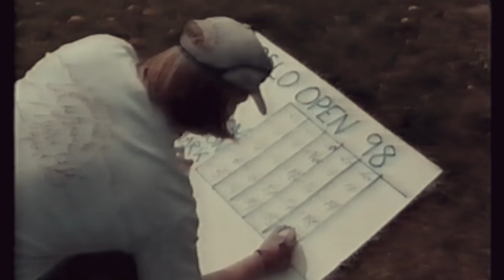Laila Samuels - Frisbee ( official video )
A tribute soundtrack to the frisbee community.

Written by : Laila Samuels
Produced by : Jørn Dahl
Mixed by : Richard Lowe
Master by : Chris Samson
Cover by : Frederik Krautwald

FRISBEE

Way back
og jeg ble bitt av basillen
holdt første plata i hånda da jeg var 17 år
World champ
han der fra mesternes mester
jeg husker første leksjonen som om den var igår
Har drivi propaganda for sporten helt siden
Tok aldri nei for et nei
Og har du aldri kasta før så er det på tide
For jeg veit du veit

Ingen er så fete som de som spiller frisbee
Alle er på halla med de som har hundre disker
Og alle de som kaster lenger enn deg vil fortsatt henge med deg
Ikke no hierarki greier nei nei

Game on
ekke no spille for en pyse
det kan gå varmt når det gjelder ikke no tvil om det
Men one love
alle fra Bodø til Stovner fra Bardufoss til Stavanger vi er familie
Om du har stått på toppen av fjellet på Gålå
Og kasta 1000 meter
Så husker du den feelingen der hvor du står nå
Kiss kiss goodbye

D’ekke Norges cup eller sauaskiten som gjør det
Om du er amatør eller i eliten
det er miljøet
Festene rundt bålet og freestyle showsa
De drøye storyene fra Stovner boysa
D’ekke bare hvor mange ace eller birdies du har telt
Kan du disse med humor så er du alltid en helt
vi har en levende legende i Norge
En av de absolutt beste
Kanskje du blir den neste

STOR TAKK til mine mest trofaste Co-players opp igjennom: Sune, Mads Ivar Brun Hansen, Jørgen Brun, Marte Laukvik, Kenneth Aasbø, Christel Hana Johnsen, Alf Samuelsen, Lars Somby, Terje Rensvold, Olav Bakke, Ana Gemovic, Alina, Tonje Nordmo & Cedrik Stevens.
Starring In the Frisbee video: Linda Wullf, Nicholas Blankevoort, Trude Simensen, Aksel Finborud, Thomas Finborud, Jon Martinsen, Frank Wullf, Sune Wenzel, Carlos Rio, Hans Marius Fløtten, Øivind Christensen, Anders Nødland, Sigrid Sandum, Olav Bakke, Ragne Elise HUseby, Robert Hemmestad ( Svenny ), Hasse Tegebäck, Hans Marius Fløtten ( Hassimuss ), Espen Thoren, Cecilie stenbråten, Øystein Carlsen, Svein Atle Hagaseth ( Svatle ), Morten Mydland ( myddis ), Bill Wright, Larry Imperiale, Thor johansen, Jonas pettersen, Lars H larsen, Helene Lund Johansen, Tom-Henrik Sandvik og Klanen.
Også Shoutout til : Stovner Frisbee klubb, Ekeberg, Lørenskog, muselunden, Bærum, Bratten, Stavanger, Bardufoss, Sauaskiten, Gålå og alle dere andre som har spilt og fortsatt spiller :LOVE: